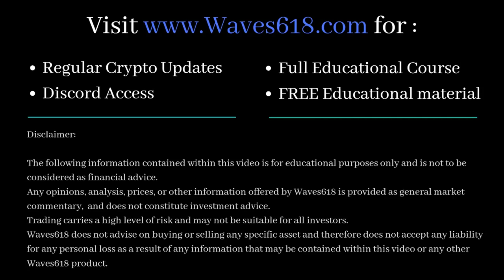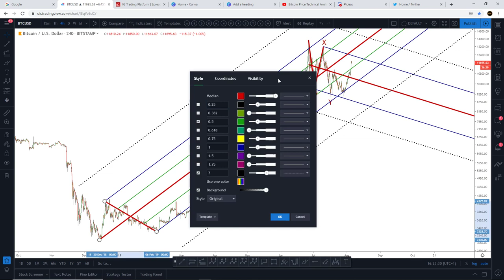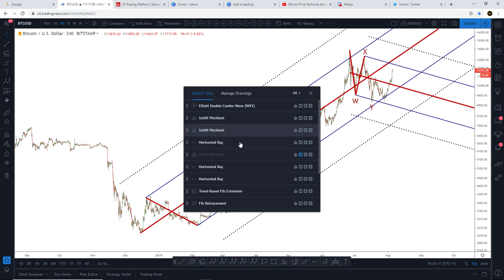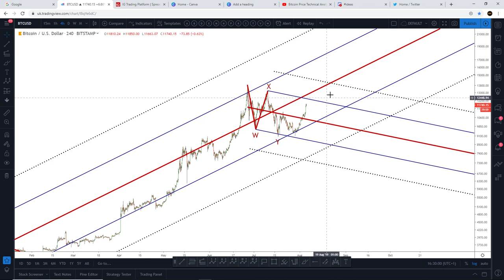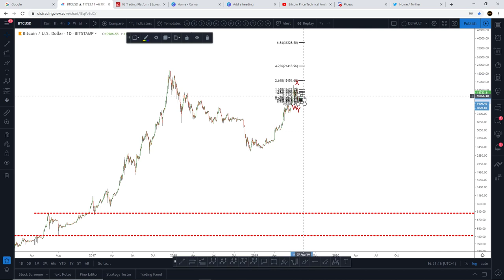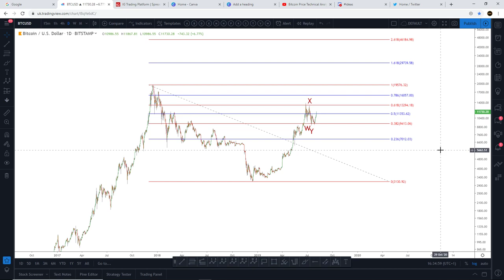Bitcoin Price Technical Analysis - Bulls Taking Control!!!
★★★LIMITED OFFER!!! ★★★

Pitchforks:

1 Standard Deviation - Blue line (Upper/Lower Median Line)
2 Standard Deviations - Dotted Black line (Upper/Lower Warning Line)